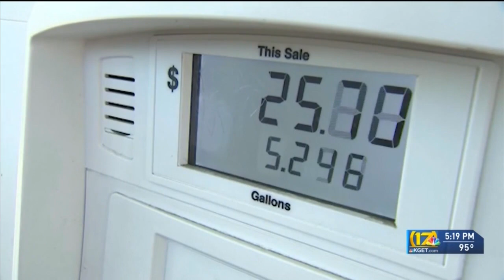Labor Day weekend expected to have heavy traffic, travel problems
Summer travel has been hot all season, and the travel craze is apparently not letting up this Labor Day holiday weekend.